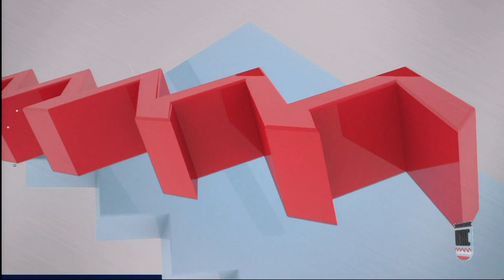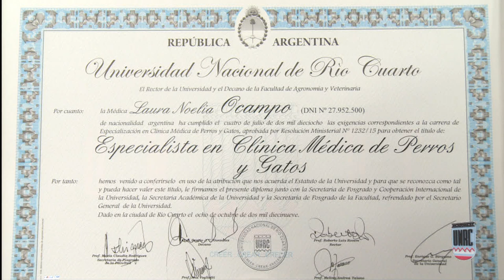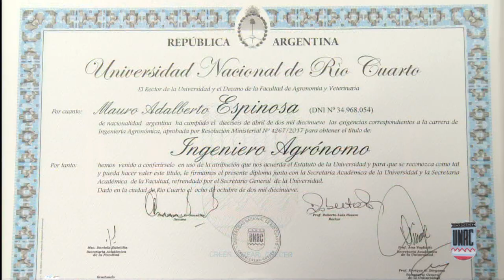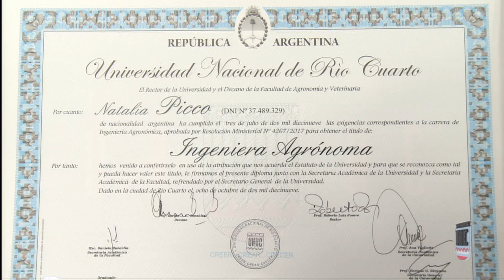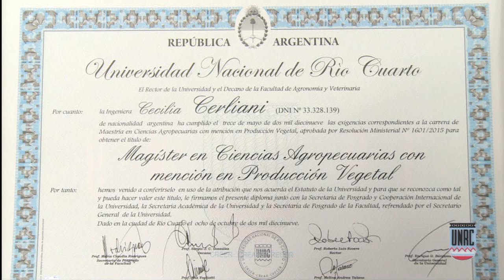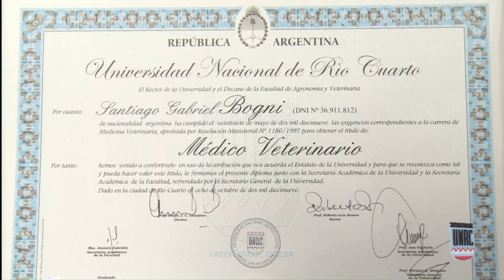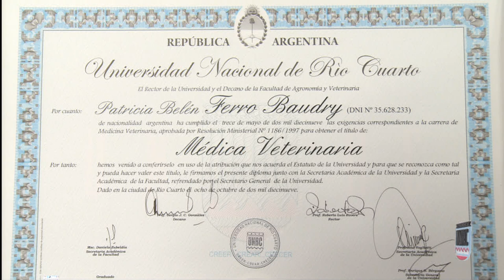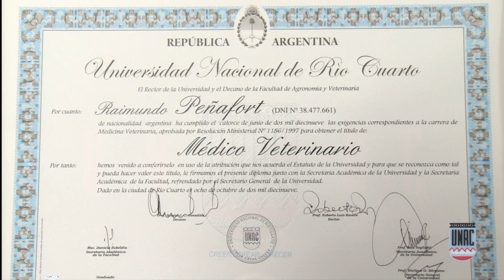COLACION VIRTUAL 275 UNRC. FACULTAD DE AGRONOMIA Y VETERINARIA. 6 NOVIEMBRE. 12 HORAS